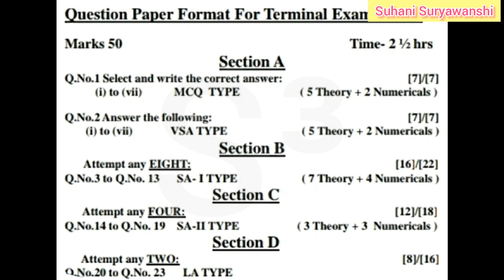11th std Physics Maharashtra Board Terminal / Semester Paper Pattern 11th Physics Semester Exam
Hello Dosto 😃
In this video I have tried my best to give you full information regarding to the Chapter 👍😇